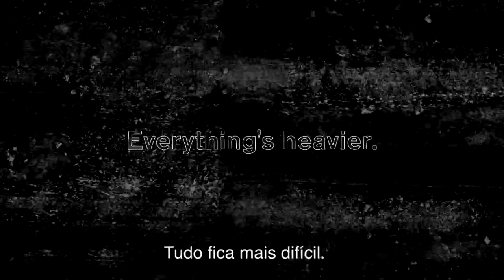Akio Toyoda no deserto do Saara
Akio Toyoda, neto do fundador da Toyota Kiichiro Toyoda, tornou-se CEO da maior montadora do mundo há oito anos.
Em seu último ano fiscal, a montadora japonesa fabricou 10,4 milhões de veículos e obteve mais de US $ 20 bilhões em lucros líquidos.
Em março de 2018, a Toyota disse que iria investir quase US $ 3 bilhões para construir software para carros autônomos, entrando no competitivo campo de carros autônomos.